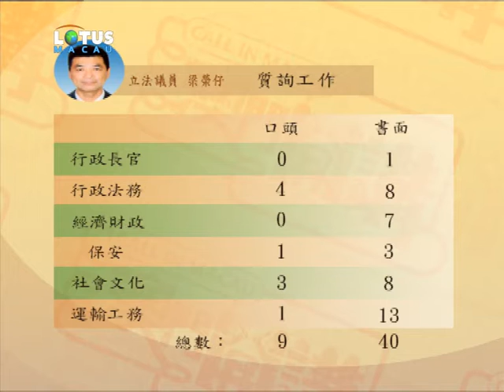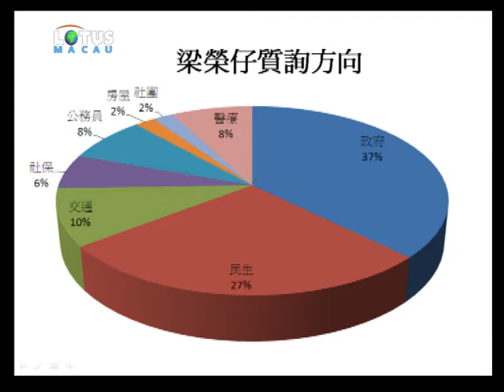0819向選民報告2 梁榮仔